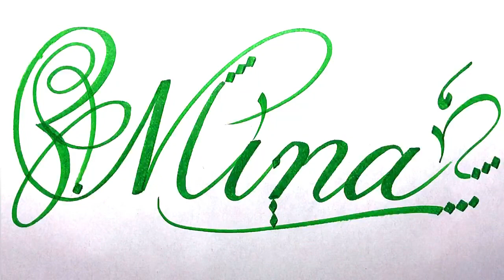Mina Name Signature Calligraphy Status | How to improve Cursive Handwriting | Cut Marker | art